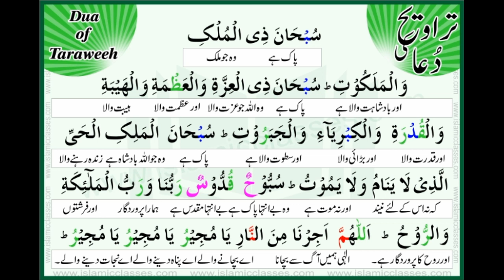Taraweeh ki dua with urdu translation - dua between taraweeh rakats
dua between taraweeh rakats. taraweeh ki dua with urdu translation. dua between taraweeh rakats.
duae taraweeh.
taraweeh ke baad ki dua. taraweeh dua.dua e taraweeh.